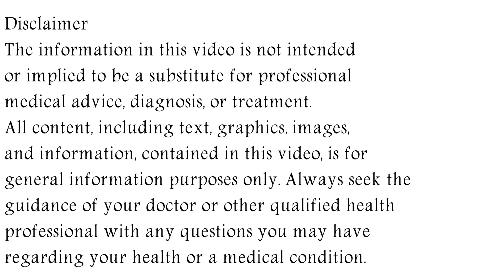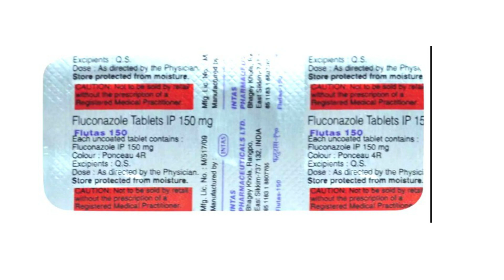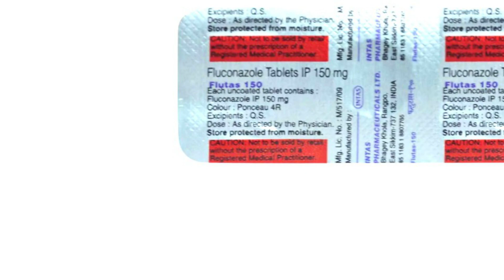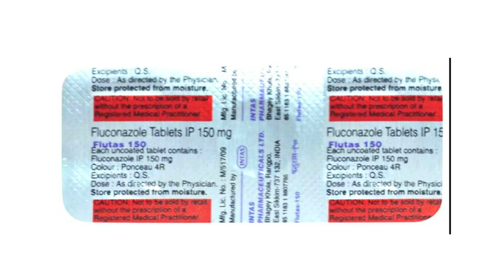Flutas 150 Tablet Uses & Side Effects in Hindi, Flutas 150 Tablet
flutas 150 tablet uses & side effects in hindi | flutas 150 tablet ke fayde aur nuksan | how to use flutas 150 tablet. in this video, we will discuss what are the uses and benefits of flutas 150 tablet. How to use flutas 150 tablet. We will also discuss what are the side effects of flutas 150 tablet. Watch the complete video for detailed review of flutas 150 tablet in hindi.